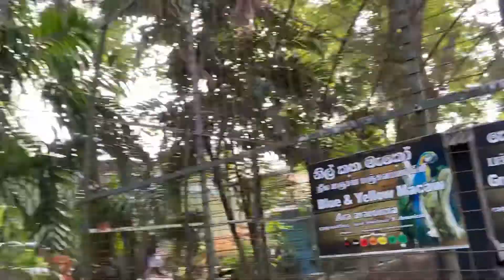Dehiwala Zoo එකට ඇවෝ එක්ක මුලින්ම ගියපු දවස.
ඇවෝ සත්තුන්ට හරිම ආසයි, ආදරෙයි. එගොල්ලන්ව කූඩු කරලා ඉන්නවා දැක්කම දුකයි නිදැල්ලේ ඉන්න ඔනේ අයනේ.
ඉතින් අපි ගොඩක් කල් ඉදන් එයාව සත්තුවත්ත බලන්න එක්කං යන්න හිටියෙ රටේ තත්වයත් එක්ක ටික ටික කල් ගියා. හැබැයි අද (20th Aug 2022)කොහොම හරි එයාව එක්කං ගියා.

ඔගොල්ගෝ වීඩියෝ එකට කැමති වෙයි කියලා හිතනවා.💕
ඉක්මනින්ම අලුත් වීඩියෝ එකක් අරං එන්නම්!
Daily updates වලට Instagram, Facebook සහ Tiktok follow කරන්න ☺️

Avo loves animals very much. It's sad to see them caged, those who are supposed to live a free life.
We were planning to take him to the zoo from a long time, but with the situation in the country, it took a while. But today (20th Aug 2022) we made it somehow.

Will be back with a new video soon!